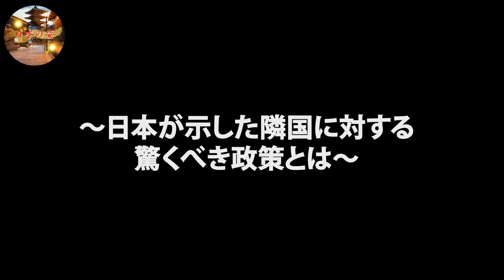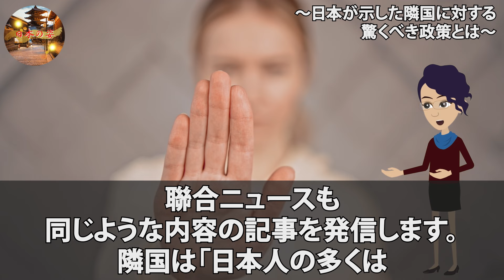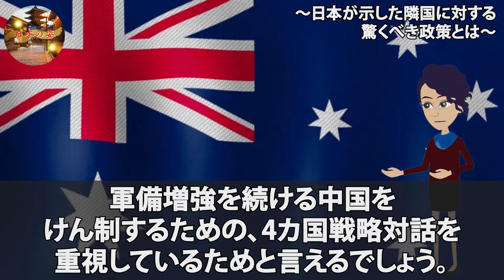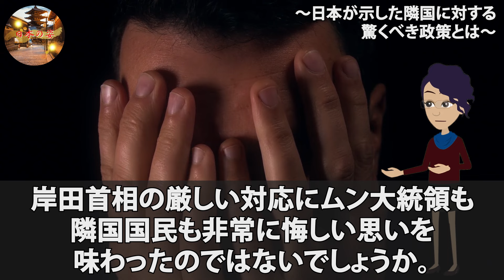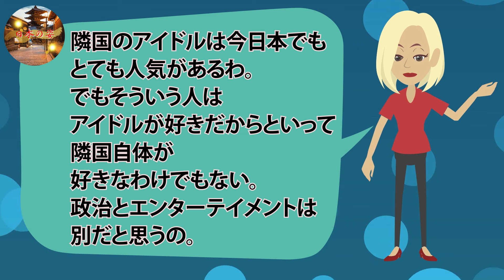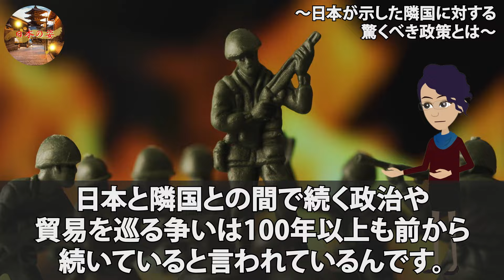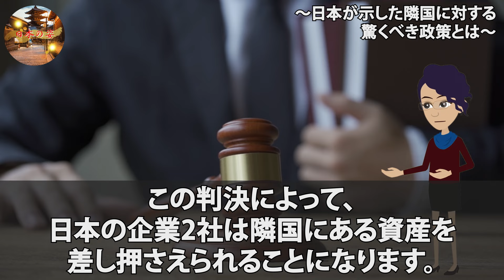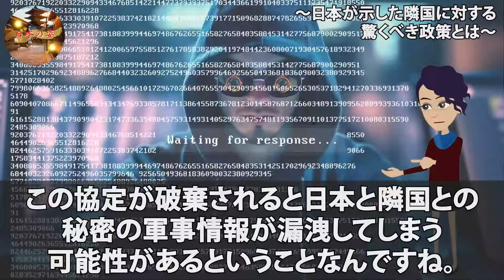【海外の反応】７割の日本人のが隣国との関係改善は不要と考えていた！この事実を知った隣国民が猛反発！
■フリー素材
動画：Pixabay（フリー動画）